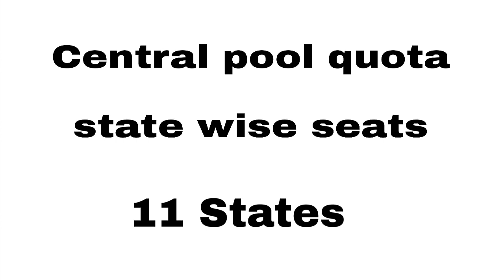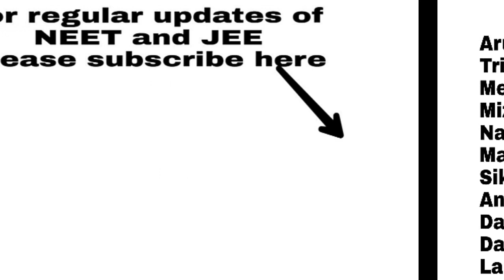* NEET EXAM-Central Pool Quota seat list of 11 States | कितनी सीटें हैं CPQ की यहां देखें। *